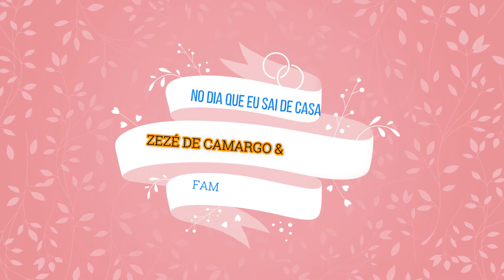FAMILIA EUNICE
NO DIA QUE SAI DE CASA